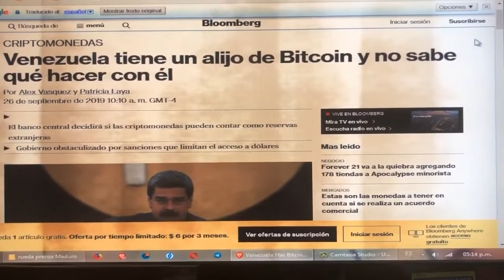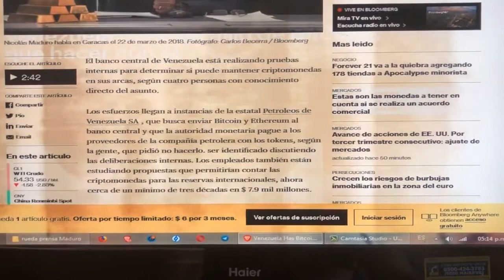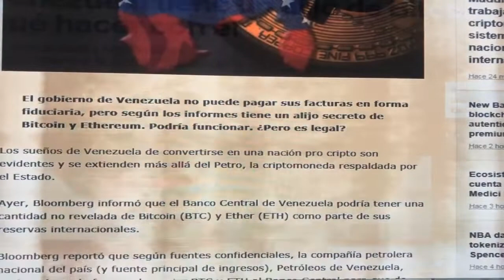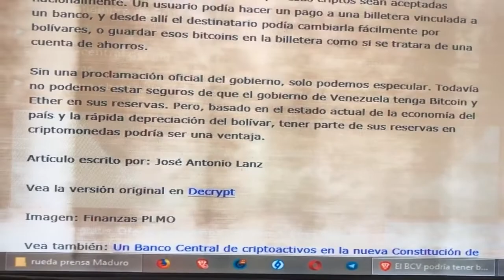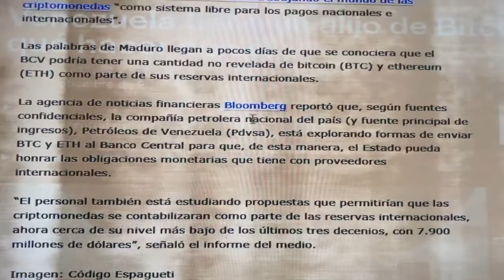ULTIMA HORA Bloomberg: Uso de Criptomonedas por el BCV - Rusia, renegociacion de la deuda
UltimaHora Bloomberg Criptomonedas ULTIMA HORA Bloomberg: Uso de Criptomonedas por el BCV - Rusia, renegociacion de la deuda

Venezuela Has Bitcoin Stash and Doesn’t Know What to Do With It

El banco central de Venezuela podría tener bitcoin: suena loco pero tal vez funcione

Maduro: Venezuela trabaja en las criptomonedas como sistema de pago nacional e internacional

Apoya al Canal Luis Elvis

PTR   pDKWR1Cz6PrENeDsPht7QbSgcHonogEPwZ
BTC   34TpeWJHPNQW1TDP1nzQT74XKFpQZgAztv
LTC   LPytL5BtxEHpps9GAomNoLCsmoEAVqfvuE
Tambien VES,USD,EUR, CLP, MEX,ETC
Pi money DAJX3BCTS